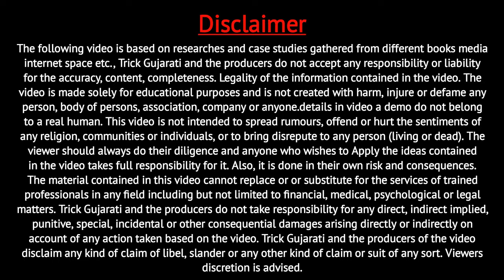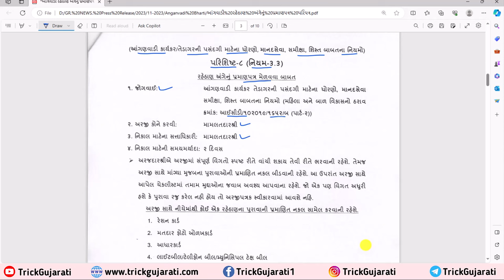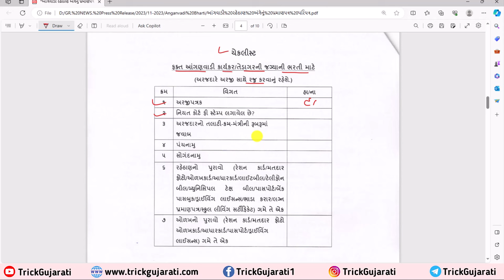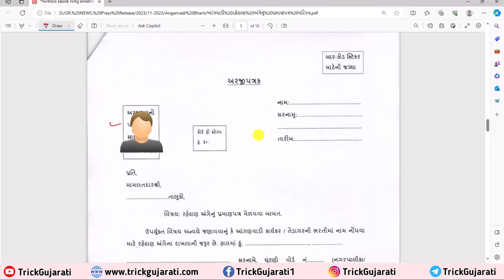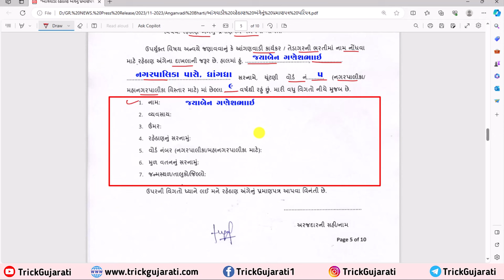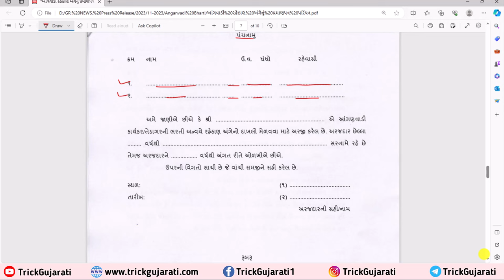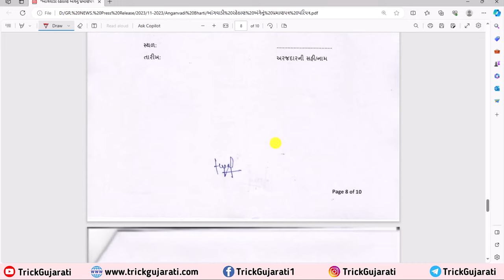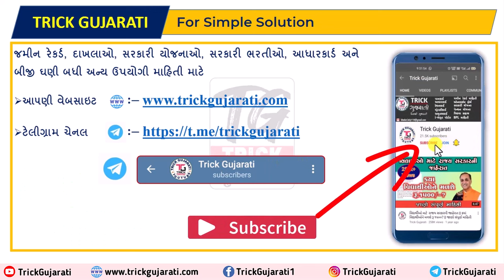રહેઠાણ અંગેનું પ્રમાણપત્ર મેળવવા ફોર્મ કેવી રીતે ભરવું? | Rahethan Pramanpatra For Anganvadi Bharti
રહેઠાણ અંગેનું પ્રમાણપત્ર મેળવવા ફોર્મ કેવી રીતે ભરવું? | Rahethan Pramanpatra For Anganvadi Bharti-2023